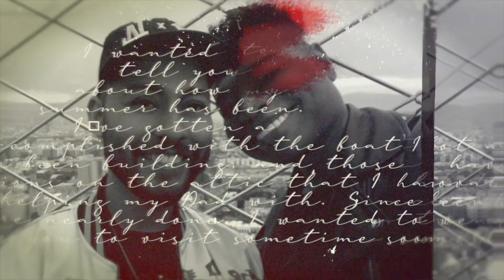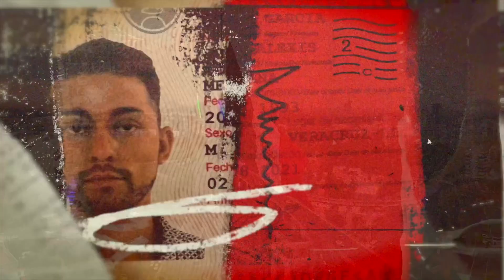Love Gone Wrong